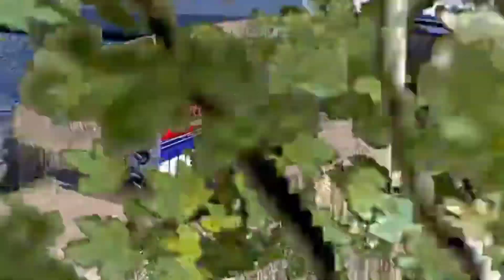Truck Drive Game || World’s Most Dangerous Road || truck wala game truck wala game || PART 40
Truck Drive Game || World’s Most Dangerous Road ||  PART 40